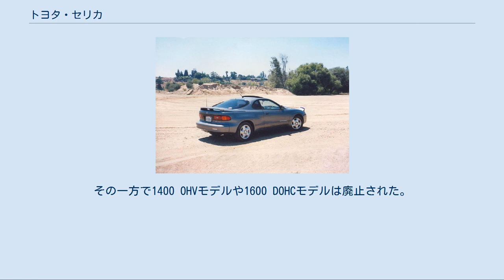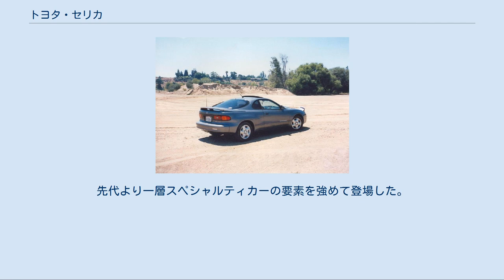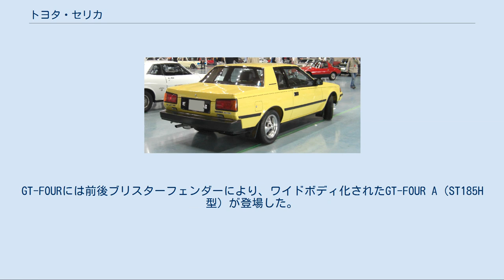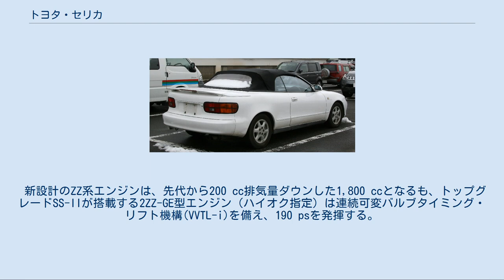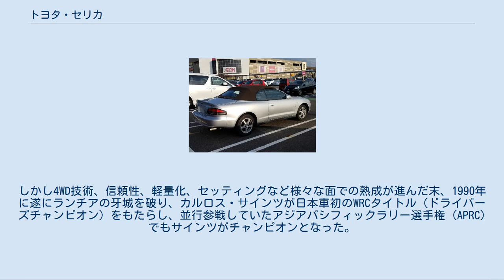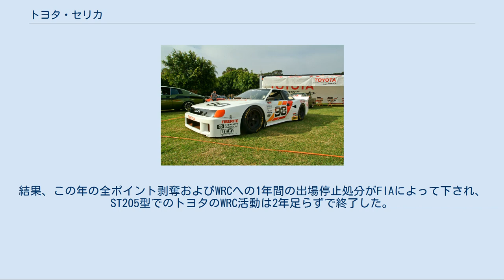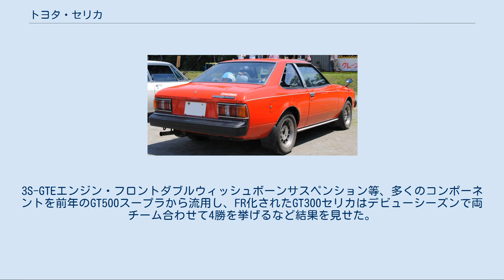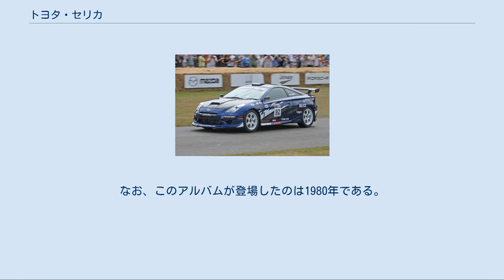トヨタ・セリカ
セリカ (Celica) は、トヨタ自動車が1970年から2006年まで製造・販売していたハードトップおよびクーペ型の乗用車（スペシャルティカー）。
日本国内の取り扱い販売店はトヨタカローラ店。
 また、この項目では以下のモデルについても記述する。
 日本初のスペシャリティカーとして知られ、初代モデルは大ヒットを果たした。
歴代モデルには斬新なデザインが採用され、北米や欧州にも輸出された。
また、モータースポーツにおけるベース車両としても長く活躍し、そのモデルライフ間にマカオグランプリ、IMSA、WRC、パイクスピーク・ヒルクライム、NASCARなどで優勝を収めるなどの活躍を見せた。
 派生車種が数多く存在しており、登場当時からカリーナと兄弟車種であったほか、前輪駆動化後はコロナともプラットフォームを共有するようになった。
 通称は「ダルマセリカ」または「ダルマ」。
由来は、当時としては珍しく、ボディがだるまのようにふくよかなため。
また、スラントノーズのフロント部を正面から見ると、ラップアラウンドタイプのメッキバンパーがダルマのひげ面に見えるからであると言われている。
生産台数は41万1815台。
 1970年12月に登場。
前年の東京モーターショーに出品されたコンセプトカー・EX-1をベースとしている。
登場時のボディタイプは独立したトランクルームを持つ2ドアハードトップクーペのみである。
キャッチフレーズは「未来の国からやってきたセリカ」。
同時に誕生したカリーナと車台を共用した。
アメリカで大成功したフォード・マスタングに倣って、好みのエンジン、変速機、内装を自由に選べる“フルチョイス”と呼ばれるシステムを採用。
ただし、ヤマハ製の2T-G型DOHCエンジンを積んだ最上級モデルの1600GTは“フルチョイス”の対象外だった。
皮肉にもGTの人気が圧倒的に高く、現在でも雑誌などの旧車特集でA20/30型が特集される際は、ほとんどの割合でGTが登場する。
 1972年8月のマイナーチェンジではリアコンビランプの方向指示器を独立させたうえにアンバーに変更したツーピースタイプとなる。
燃料タンクの位置がトランク床下から後席背後に変更となり、給油口の位置もリアガーニッシュパネル裏（左右尾灯間）からリアピラーに変更された。
モータースポーツ用ベース車としてサスペンションを強化した1600GTV（VはVICTORY=勝利の意味）を追加した。
 1973年4月には、前年のモーターショーに出品されたコンセプトカー「SV-1」を元にテールゲート（バックドア）を備えた3ドアリフトバック (LB) が登場している。
LBの燃料タンク位置は、初期のクーペと同じトランク床下であるため給油口はリアの中央ガーニッシュパネル裏にあり、エンブレムを引いて蓋を開ける。
従来からのクーペには2,000 cc（18R型）エンジン搭載車を追加。
LBでは1,600 cc OHV/1,600 cc DOHC/2,000 cc SOHC/2,000 cc DOHCの計4機種のエンジンが設定され、とりわけ高性能版の2,000 cc DOHCを積んだLB2000GTの人気が高かった。
 1974年1月のマイナーチェンジで、クーペのフロントノーズのデザインがエンジンフードの長いLBの物に統一される。
クーペに2000GT追加。
1600GTのホイールキャップが廃止された。
 1975年には昭和50年排出ガス規制への対策に伴い、シリーズ全体のマイナーチェンジを実施。
この時、主として排ガス対策機器を納めるため、ボディサイズは全長25 mm、全幅10 mm、ホイールベース70 mm、フロントトレッド50 mmとそれぞれ拡大され、室内も従来のイメージを残しつつ、ダッシュボードが大きく変更された。
またLBの一部グレードには衝撃吸収バンパーが設定されている。
その一方で1400 OHVモデルや1600 DOHCモデルは廃止された。
 1976年には2,000 cc DOHC搭載モデルが昭和51年度排出ガス規制適合車となる。
 モデル末期の1977年には特別仕様車として、「ブラックセリカ」が登場した。
なお、最終型の時点で型式がA30型に統一されている。
 1977年8月、2代目にフルモデルチェンジ。
先代と同じくプラットフォームはカリーナと共通。
ドアは先代と同じサッシュレスタイプで、センターピラ...